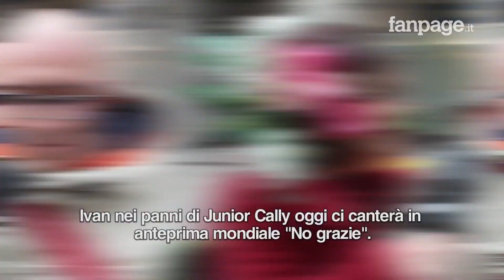Sanremo 2020: le canzoni del Festival cantante dai passanti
Sanremo 2020 sta per iniziare e c'è tanta curiosità attorno alle canzoni dei big in gara. Conosciamo già i testi ma non sappiamo nulla su accordi e melodia, abbiamo perciò sfidato i passanti a cantare le canzoni del Festival. Poco prima dell'inizio della settantesima edizione della kermesse musicale più importante d’Italia si sprecano le polemiche sugli ospiti, i cachet, il trucco e il parrucco, perdendo di vista l’unica vera protagonista del festival: la musica. Mentre a Sanremo allestiscono il proscenio dell’Ariston, a Milano abbiamo allestito Maiky che ha cercato di scoprire in anteprima le melodie delle canzoni che verranno svelate solo durante la prima serata, chiedendo ai passanti di cantare le canzoni in gara di concorrenti come Marco Masini, Junior Cally e Achille Lauro. Esattamente come suggerisce Elettra Lamborghini con il suo brano “ Musica e il resto scompare”, facciamo scomparire tutto e godiamoci questi arrangiamenti dei grandi esperti della strada.